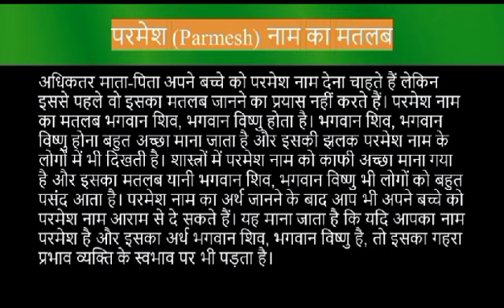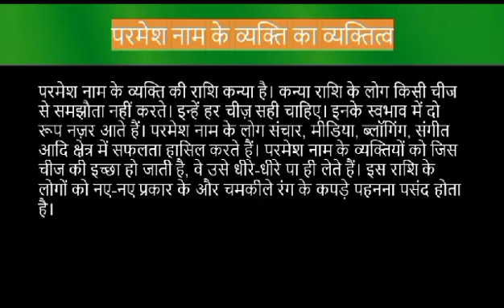Parmesh name meaning in hindi | parmesh naam ka matlab kya hota hai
Parmesh naam ka matlab
Parmesh meaning in hindi
Parmesh naam mane k